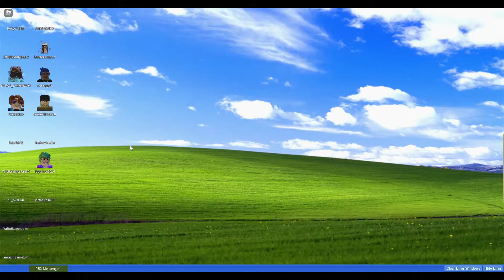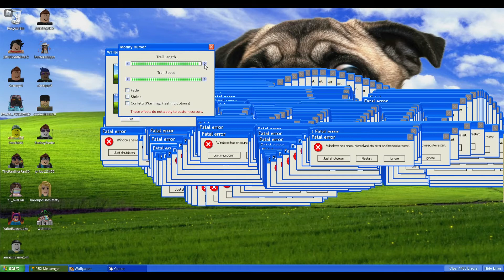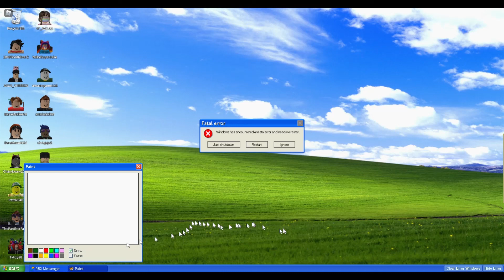Underrated Roblox Games: Windows Error Simulator